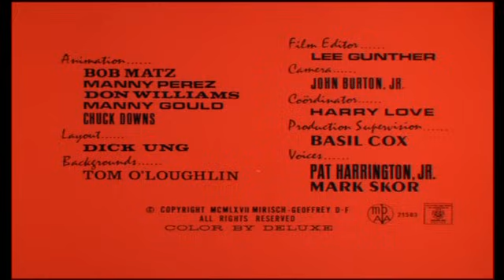El Inspector - Can Can Canadiense